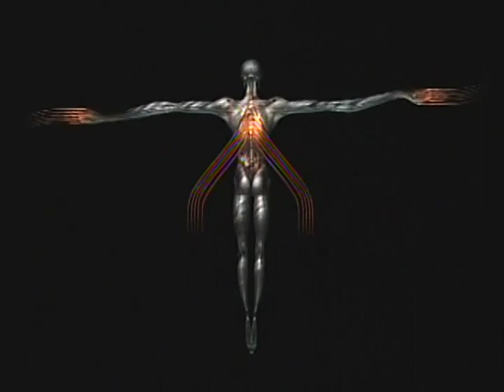TOOL-Rosetta Stoned 7.16.2007